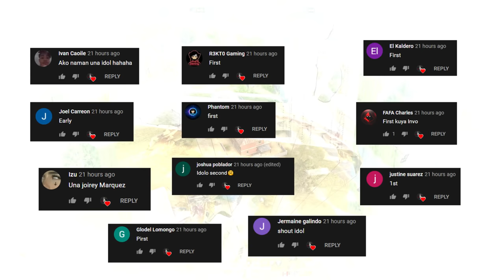MALI KA NI RUSH! | SAVAGE WRO PAYBACK(ROS GAMEPLAY)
"spread apart challenge"

PC SPECS:
CPU: I7-9700KF
GPU: RTX 2080 TI Asus turbo 11gb
Memory: 32 GB 3200Mhz RIPJAWS
MOTHERBOARD: MSI z390 tomahawk
500 SSD: KINGSTON
2TB HARD DRIVE DISK

►Chill background Music:
Title: think about it
Type of music: Chill Hip Hop
Mood: Relaxing